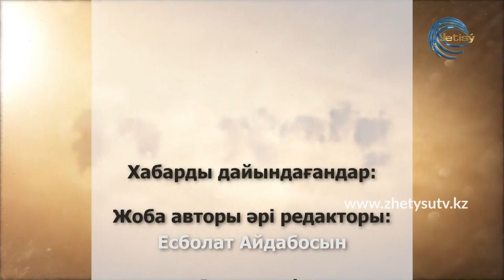ҚАТЕЛІК - ҚАЙЫРҒАЛИ КОНЕЕВ. "Олар Қазақстанды да жеп қояды" (24.10.20)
• Дәрігерлер қазір денсаулық сақтау жүйесінің құлы болып тұр.
• Біз дәрігерлер қорқақпыз. Бір шетінен науқастардан қорқамыз. Бір жағынан денсаулық сақтау жүйесінен қорқамыз.
• Денсаулық сақтау жүйесі тесік шелек сияқты. Қанша ақша құйсаң да ағып кетеді.
• Бөлінген 1000 теңгенің 1 теңгесі ғана науқасқа жетеді. 999 теңге жоқ болып кетеді.
• Саладағы корупция жойылмаса Денсаулық сақтау министрлігі Қазақстанды да жеп қояды.
• Біздің елде науқастар несиеге емделіп жатыр. Бұл масқара ғой.
• Қазақстан нарығындағы дәрі-дәрмектің 70% пайдасы дәлелденбеген дәрі. Құры пустышкалар.